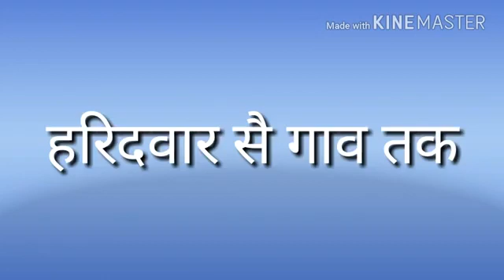DAK KAWAD 2022 HAR HAR MAHADEV